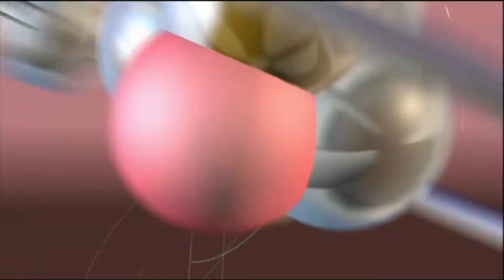TBBT Leonards First Time Trip (And Why It's Funny)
Leonard's first time trip in a time machine, and a reference for those of you under 60.  From "The Nerdvana Annihilation".